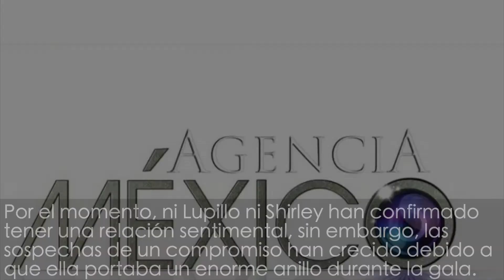Lupillo Rivera esta estrenando romance a escasos meses de su separación de Mayeli Alonso